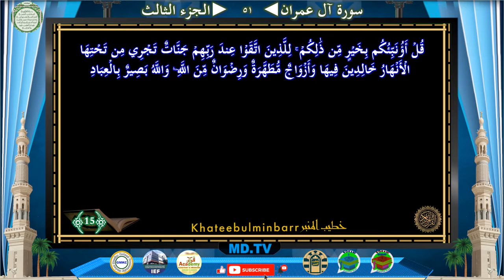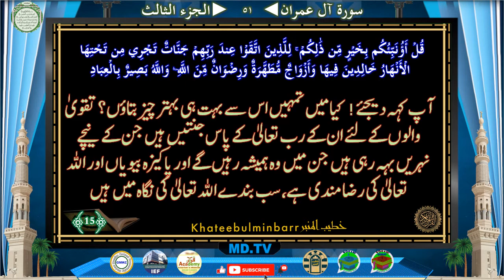Page 051 Surah Al Imran Ayat 010-015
Time Ayat
0:38 10
1:22 11
2:13 12
2:53 13
4:44 14
6:05 15

Jazakallah Khairan
KahteebulMinbar Team